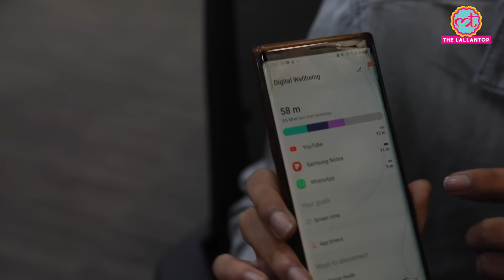Reel के चक्कर में फंसे Lallantop वाले Smart Phone VS Dumb Phone पर क्या Secret बता गए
In a world dominated by smartphones, now few are taking a step back in time to explore the simplicity and charm of dumbphones and keypad phones. Recently Nokia have also relaunched its Nokia 3210 model, which has nostalgic Snake Game as well as UPI payment app. In west countries, People are choosing Dumbphones instead of smartphones to reduce their screen time. We interacted with people in newsroom to find out their reaction on Newly re-launched Nokia, average time they spend on phone and what measures do they take to reduce screentime. Watch video to know the responses.